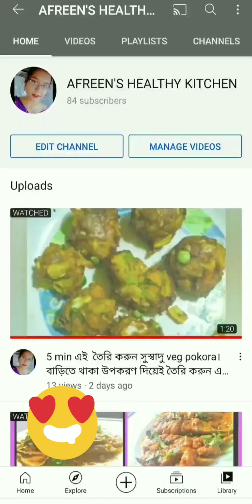Momos chutney recipe🤤.2 type of chutney.spicy and testy recipe.How to make momo's sauce...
momos chutney recipe.how to make momo's sauce.2 type of chutney.testy and spicy🤤.
1..tomato spicy chutney
2..coriender chutny

                  support me guys plzzz.hope you all like it❤️😍